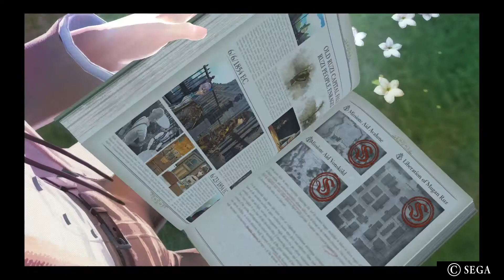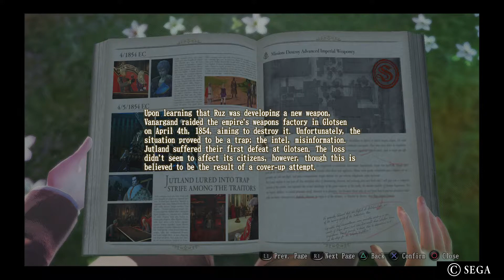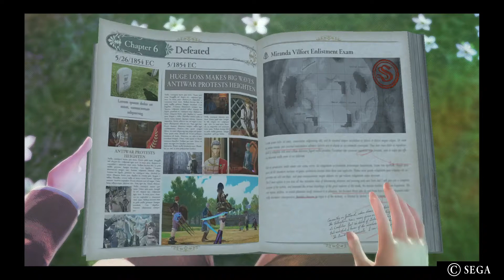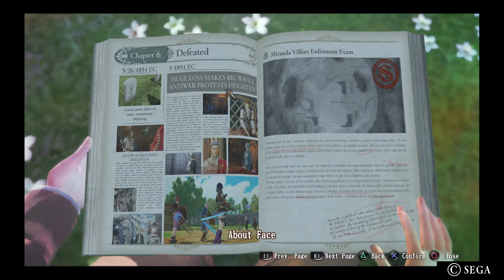Valkyria Revolution_20171001152804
We need a plan, so write an article.